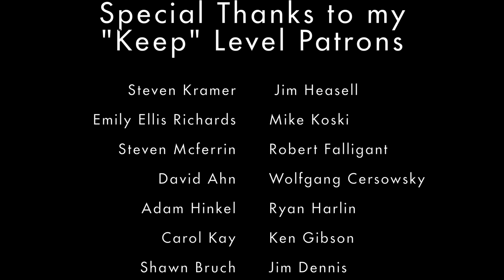Banjo Greats: Matokie Slaughter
Welcome to Banjo Quest 17, where we take a close look at the incredible playing of Matokie Slaughter. We'll be learning her version of "Big Eyed Rabbit" in fFGCD.

Special thanks to blackmetalbike for giving me permission to use his photograph of one of Margaret Kilgallen's tributes to Matokie for the basis of my thumbnail.